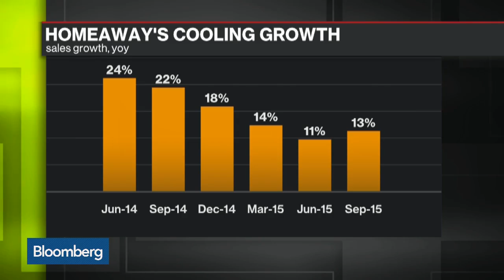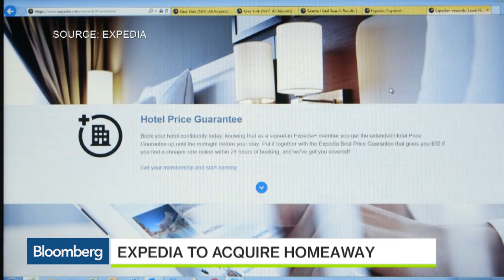Expedia to Acquire HomeAway: Will Bigger Be Better?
Nov 4 -- Bloomberg’s Cory Johnson reports on Expedia acquiring HomeAway with Emily Chang on “Bloomberg West.” (Source: Bloomberg)